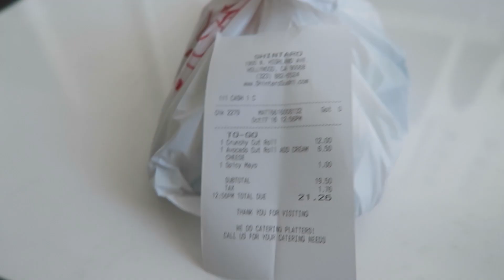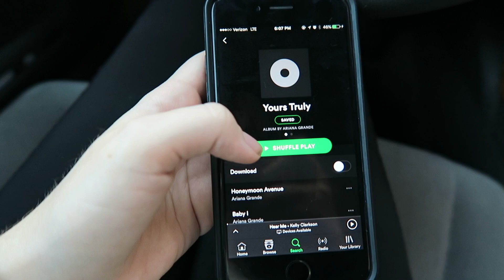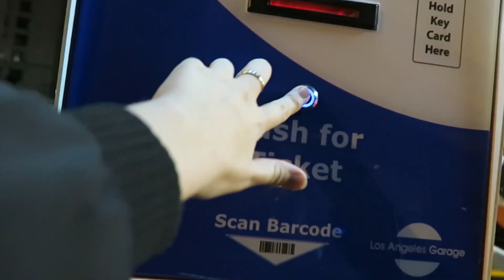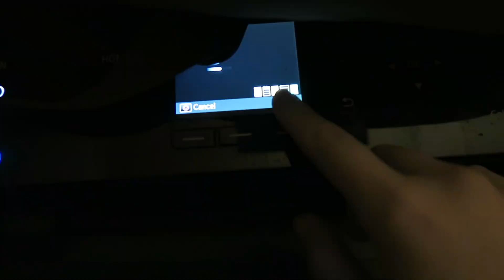my life is a MESS! // ExtraJill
Oct 17, 2016: Today I spend a laaarge majority of the day editing and work on new content and then spend the second half of the day running errands and working out.

⇹ FREE FOOD DELIVERY:
seqx

⇹ FREE UBER RIDE:
5x6vc

⇹ FREE LYFT RIDE:
Jill1936

⇹ SOFTWARE
Final Cut Pro X
Canon G7X